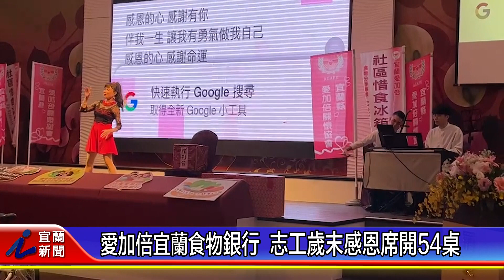愛加倍宜蘭食物銀行 志工歲末感恩席開54桌